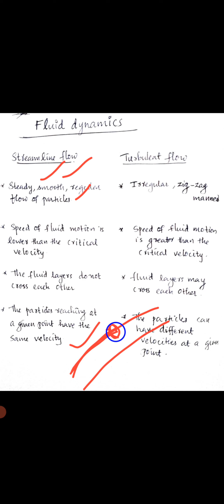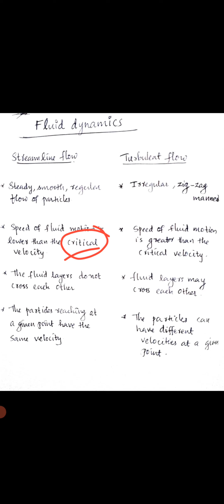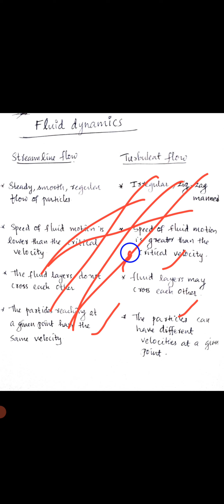streamline , turbulent flow, continuity equation Polytechnic Physics, sem 1, 2021 revision, module 4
streamline and turbulent flow, continuity equation